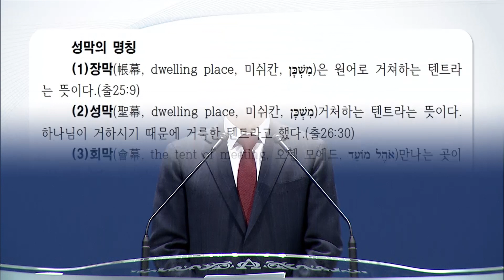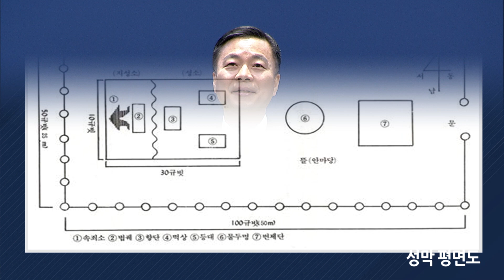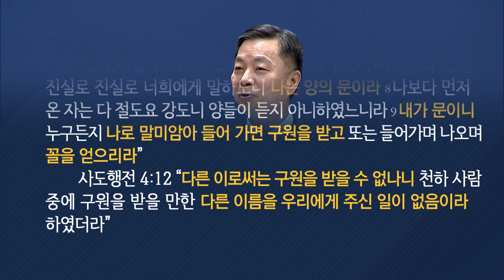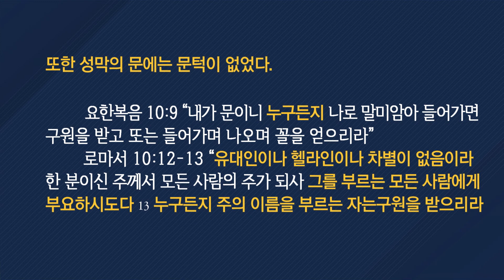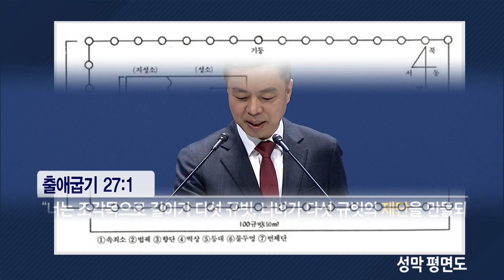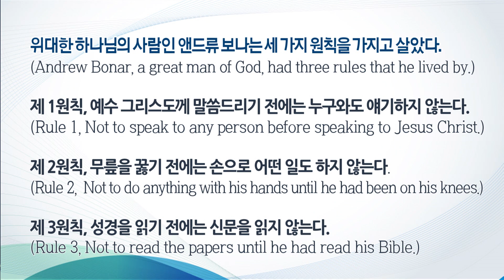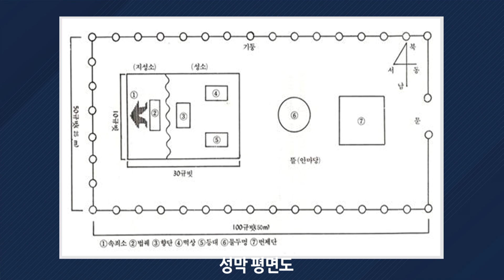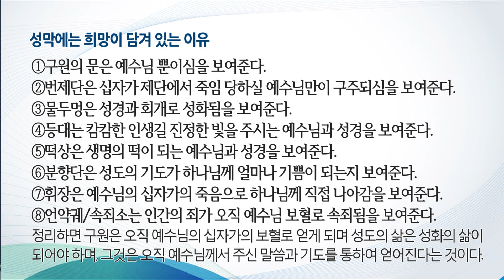부전교회 2019년 2월 10일 주일예배 (박성규 목사)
성막에는 희망이 담겨 있다